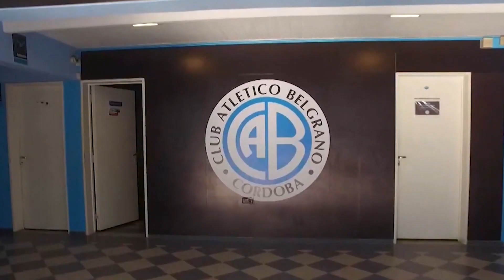ARMANDO PEREZ Y LUIS FABIAN ARTIME: ELECCIONES BELGRANO